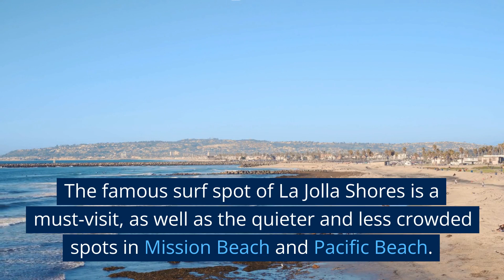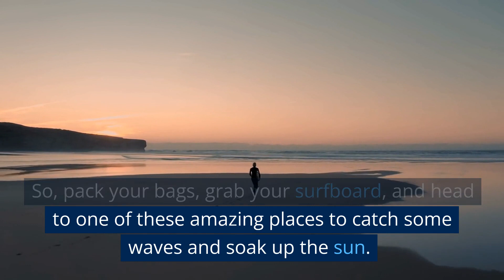The 5 Best Places for a Surfing and Beach Vacation Latest 2023 Guide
This video takes you on a journey to some of the best places for a surfing and beach vacation. From the stunning beaches of Hawaii and California, to the hidden gems of Nicaragua and Portugal, we've got you covered. Whether you're a seasoned pro or a beginner looking to learn, these destinations offer some of the best waves and most beautiful scenery in the world. So grab your board and join us as we explore the top places for a surf and beach vacation.